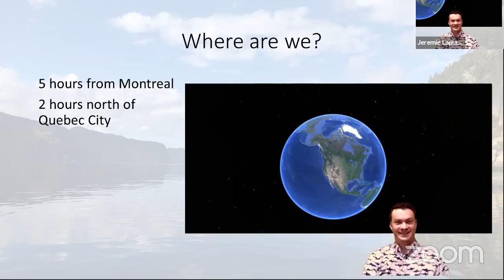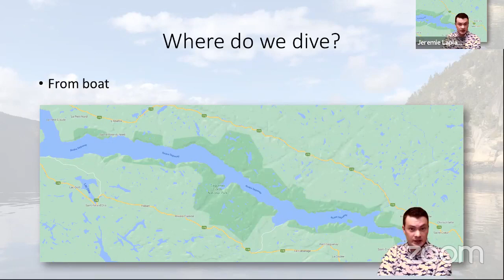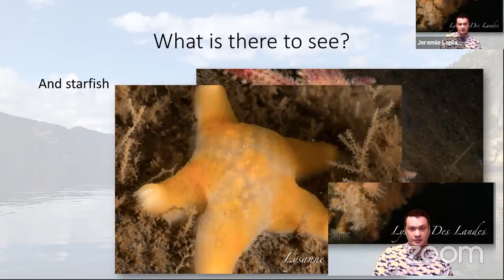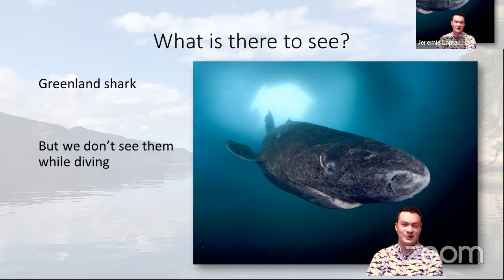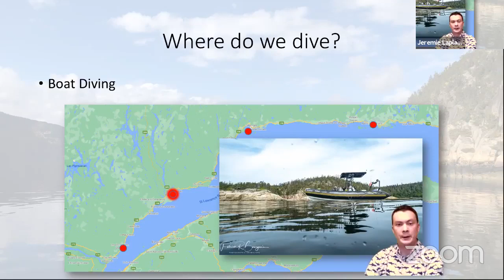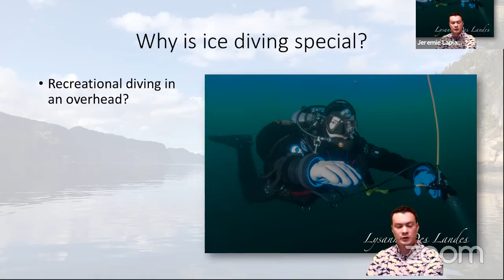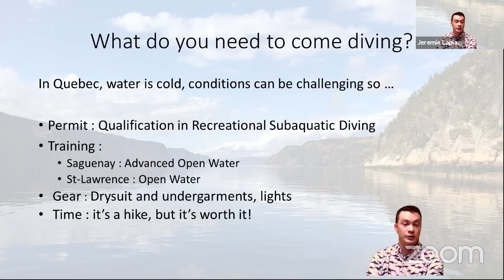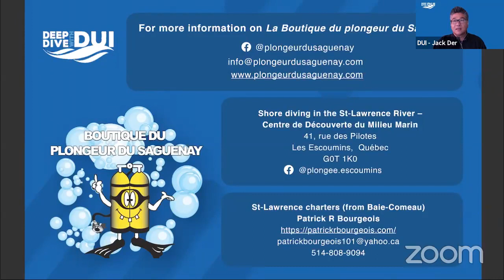Deep Dive with DUI "Diving the Saguenay and the St-Lawrence" with Jeremie Laplante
From the depths of the Saguenay Fjord, plunged in a never ending night, to the spectacular expanses of the lower St-Lawrence River; join us as we explore what’s above and below the waterline in this beautiful region nestled at the end of the St-Lawrence sea way. From shore to boat, shallow to deep, day to night or under the ice, Jeremie Laplante will guide us through this place he calls home.

Jeremie Laplante started diving in 2004 and hasn’t looked back since. After getting involved in helping out at his local dive shop he eventually obtained his instructor rating and now manages sales, boat charters and marketing for that shop. With his busy schedule of working at the dive shop, his full time job and spending time with his wife and young children, he still manages to make time to sneak in a dive or two.